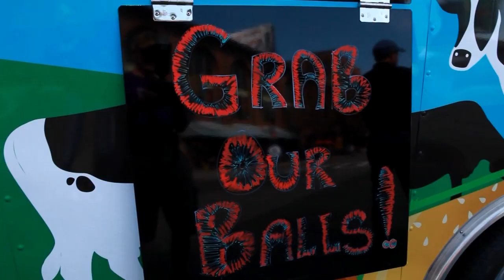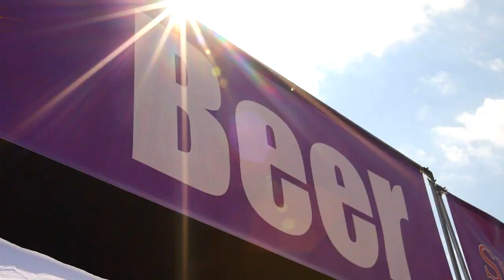Phantom Gourmet Food Festival: Official Trailer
The Phantom Gourmet Food Festival is the most delicious party in history. Saturday, September 24 next to Fenway Park.